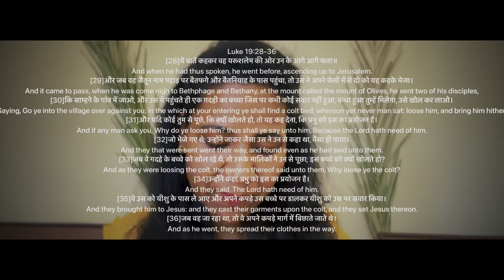Secrets behind tied Colt vlog-5